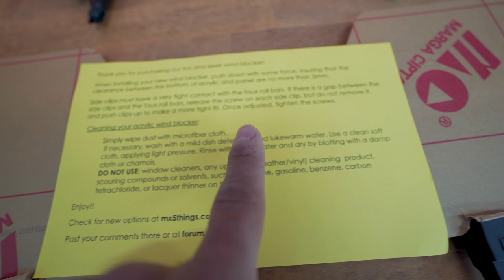MX5-things acrylic wind deflector review and installation -2019 Mazda MX-5/Miata 30th anniversary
In todays video I will be installing the and giving a short review on the MX5things regular sized wind deflector with a cut-out for the Mazda MX-5/Miata ND and ND2. In my opinion this is well worth it or if you can get a similar option.

My camera gear:
Main Camera: Sony Alpha A3
Wide angle lens: Tamron 17-28mm f/2.8 Di III RXD for Sony Mirrorless Full Frame
Normal zoom lens: Tamron 28-75mm F/2.8 for Sony Mirrorless Full Frame
Wireless Microphone: Rode Wireless Go
Shotgun Microphone: Azden
Lavelier Mic: Rode SmartLav+
Action Camera Insta 360 One R
Action Camera Dji Osmo Action
Joby Suction mount
Motorized Slider Neewer Camera Slider with Control Rail
Battery charger for NP-F100 batteries